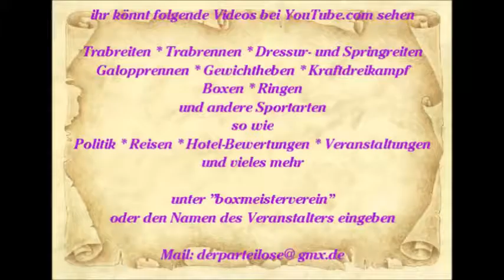882 * Der Sportler * Reisen * Mallorca Paguera Sturm Bucht PLAJA PALMIRA Kormoran 14.06.15